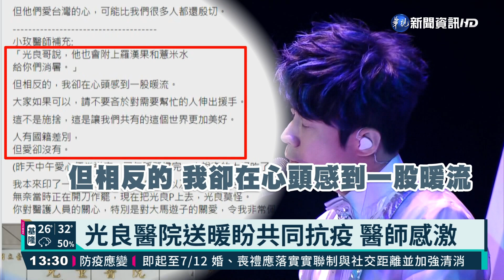盧廣仲新歌"英雄" 向醫護人員致敬｜華視新聞 20210626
疫情期間，演藝圈也紛紛伸出援手，給第一線的醫護人員，演藝圈第一位確診的藝人「陳零九」，出院後也開起直播，分享治療的過程，更捐出醫療物資，感謝醫護人員的照顧。金曲歌王盧廣仲，昨(25)日發布新歌「英雄」，向第一線醫護人員致敬，之前也捐贈上百件防護衣和口罩給醫院，為醫護加油打氣！